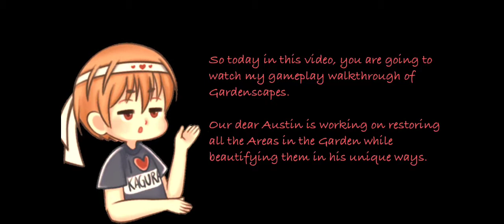Gardenscapes: Restore Theatre Garden — Day 1 │Charles Stevens Garden │ Game-play Walk-through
The Location “Charles Steven’s Garden” is divided into 7 areas such as:
Charles Steven’s Villa
Dino Park Garden
Meteor Garden
Rabbit Park
Wedding Archipelago Garden
Theatre Garden
Seasons Garden

My Game-play Walk-through:
Austin goes to the second location – Charles Steven’s Garden as Sean, the historian, wants to study the greatest writer Stevens about what transpired in the last years of his life.

Sixth Area “Theatre Garden" at the Charles Stevens Garden – Austin's mom comes for a visit to stay for a few days. They start restoring a backwater island. Jason and Alex's wedding venue closed for renovations. Austin plans to make the island a wedding archipelago. They plan a wedding stage, dressing area, seats, and a special fountain. Jason and Alex finally marry, with Austin giving them a special hot-air balloon ride

What kind of secrets and finds would be discovered in a new mansion?

Overview about Gardenscapes:
Gardenscapes is a Mansion Makeover Game and a part of the Playrix's Scapes series.
Solve match-3 puzzles to restore a wonderful garden to its former glory!

The Garden has been abandoned for quite some time and needs work.
The game is divided into different areas. The objective is to restore each garden area by collecting and using stars to complete the tasks. Each area is completed in game days which is divided into a certain amount of tasks.

Please support the developers by playing their game.